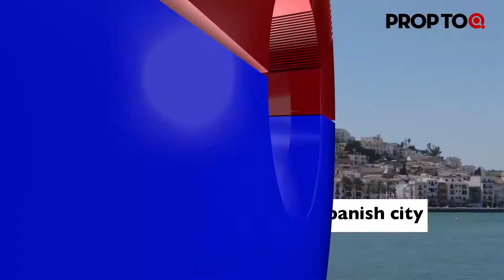Construction work of Delhi Metro phase-IV to start soon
1. OYO Life to add 1,00,000 beds
2. Residential property sales on the rise
3. Nesco leases 6 lakh sq ft office space in Mumbai
4. Construction work of Delhi Metro phase-IV to start soon
5. Ibiza Town, the most expensive Spanish city to buy a home